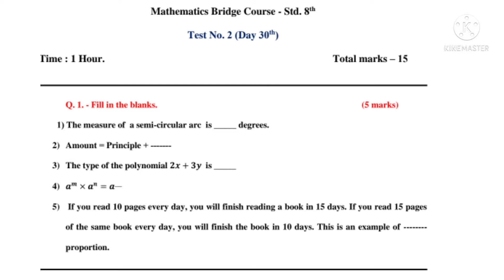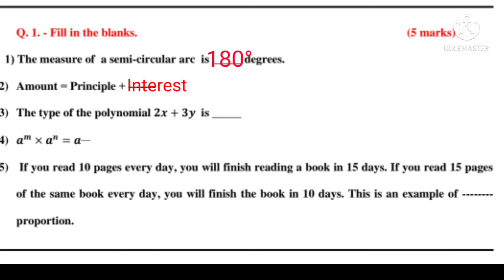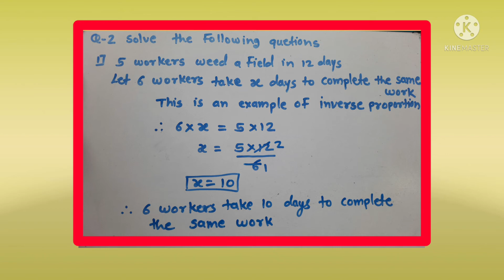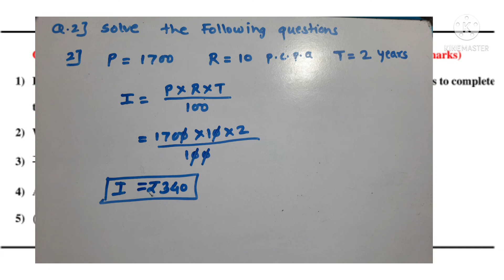Bridge Course|8th Maths |Test 2|Day 30| english and semi|Paresh Kudu Acedamy